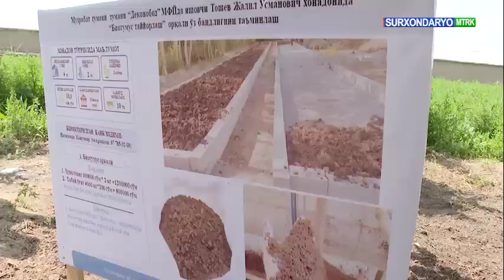📍 Сурхондарё вилояти бошқа вилоятлардан сарароқ мева-сабзавотлар экспорти эртароқ амалга оширади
Об-ҳаво ва иқлим қулайлиги билан деҳқон ва томорқачиларга катта имконият яратиб беради ва экспортнинг салмоқли улуши томорқа ер эгаларининг ҳиссасига тўғри келади.

Ҳозирги кунда вилоятдаги 774 та маҳалладан 575 тасида, ҳудуд имконятидан келиб чиқиб, “Сайҳунобод тажрибаси” асосида қишлоқ хўжалиги маҳсулотлари етиштиришга ихтисослаштирилган.